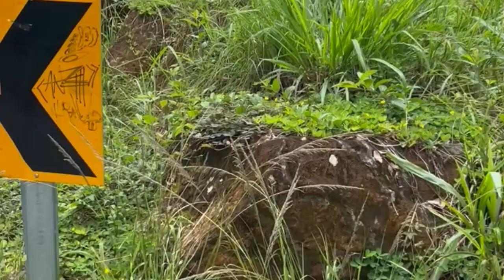Diputado confirma que se invertirán 9 225 millones de colones en rutas nacionales de Pérez Zeledón